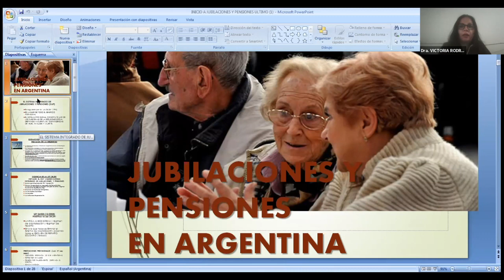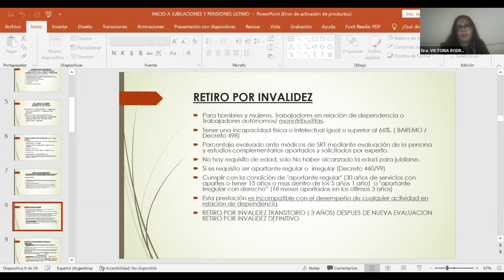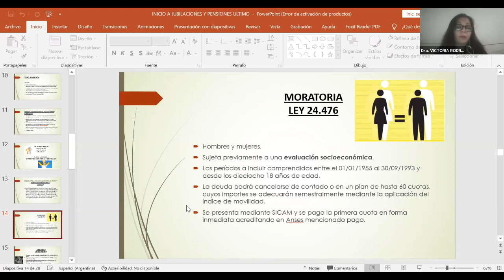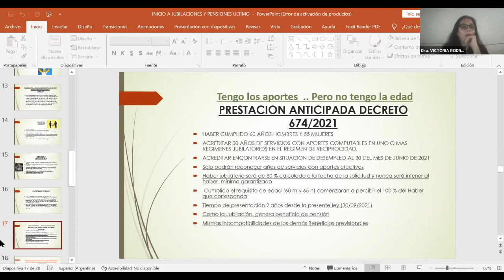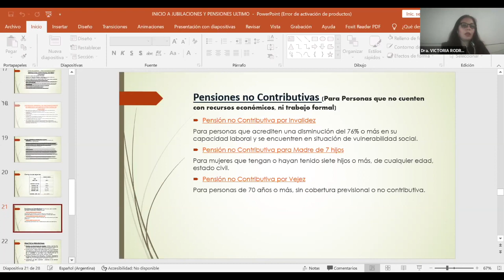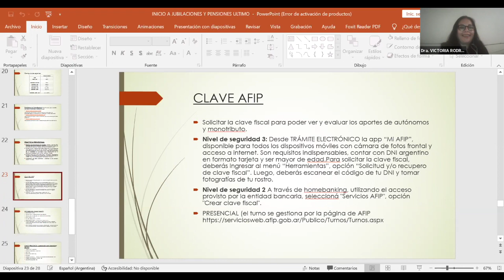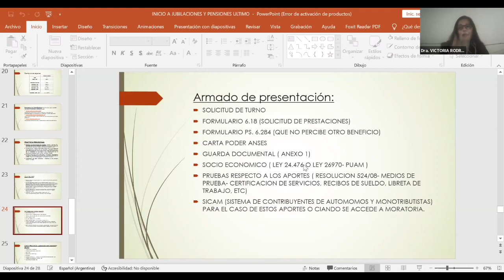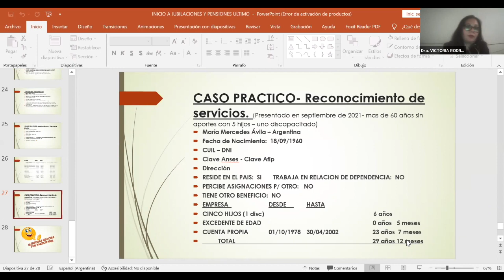CURSO DE INICIACIÓN Y ACTUALIZACIÓN PROFESIONAL 📚 CLASE 14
Desde el Colegio de Abogados Avellaneda Lanús compartimos con nuestros matriculados y matriculadas la clase número Catorce del Curso de Iniciación y Actualización profesional.

Clase 14  ⏯  Nociones básicas de Derecho Previsional

👤 Dr. José Alejandro Rottoli
Director del Instituto de Derecho de Seguridad Social del CAAL

 👤 Dra. Victoria Rodríguez
Especialista en Derecho Previsional

 ➡Coordinado por la comisión de Jóvenes del CAAL
 ✔ Orientado a Jóvenes y Nóveles